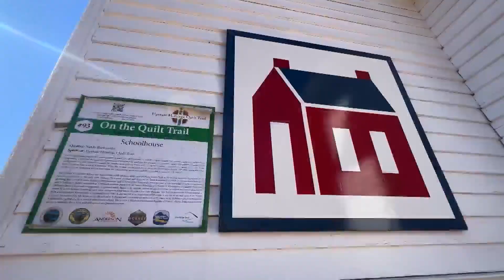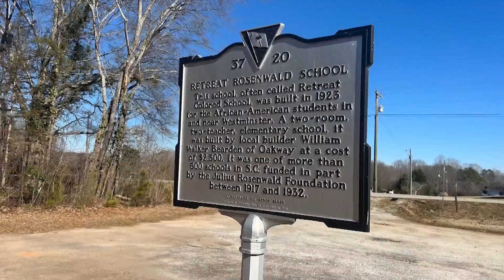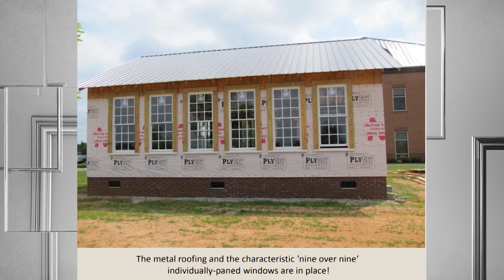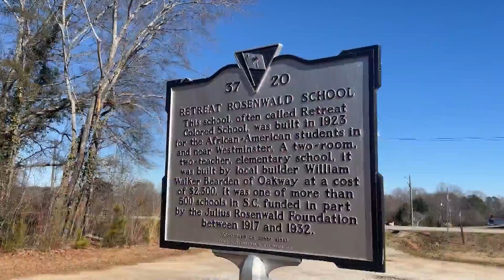Black History Month Feature: The History of Rosenwald Schools